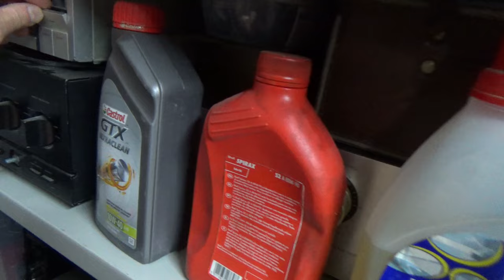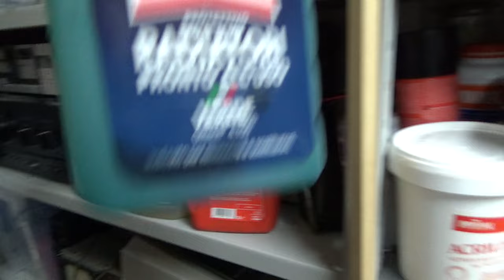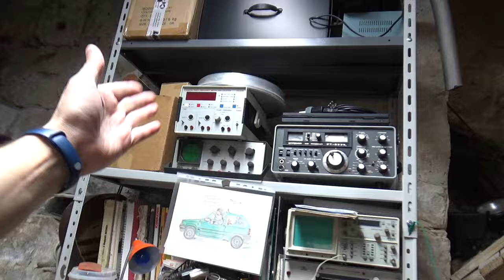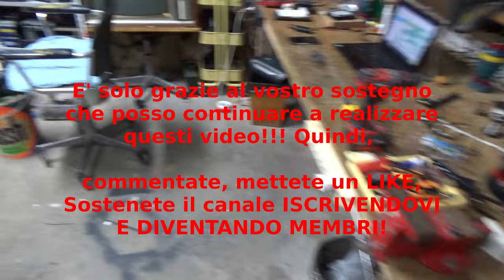Una lampada CIMITERIALE, amenita' di vario tipo e chiacchiere al vento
Sistemo un poco il mio laboratorio per dedicarmi, finalmente, a cose elettroniche, come un tempo. Nel mentre scopro una LAMPADA CIMITERIALE che rimetto in funzione.